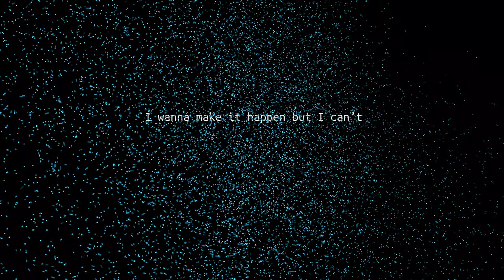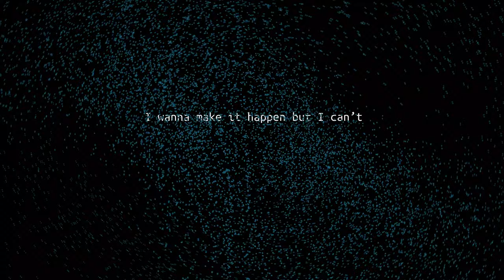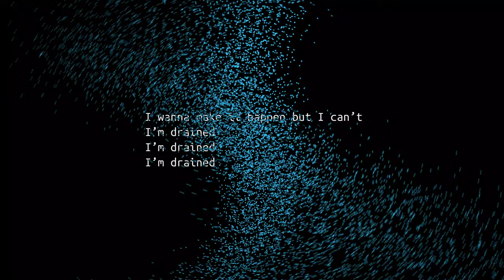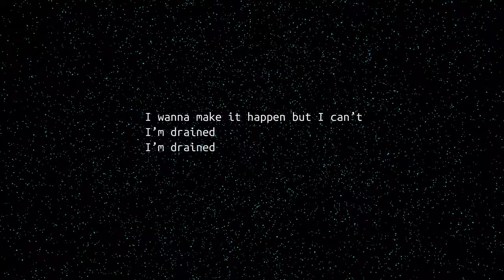Drained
Lyric video for Drained by ABSRDST